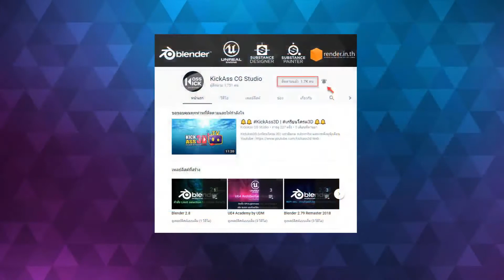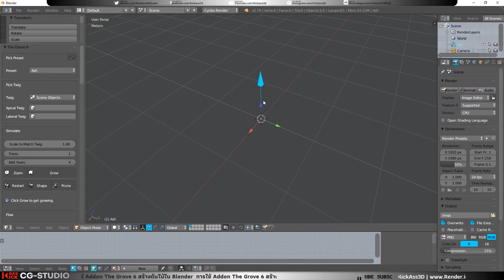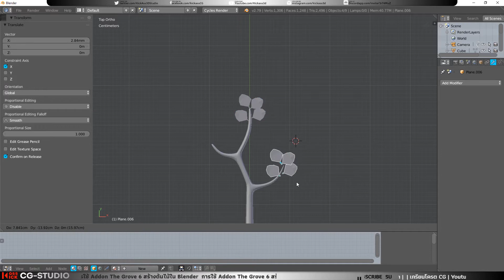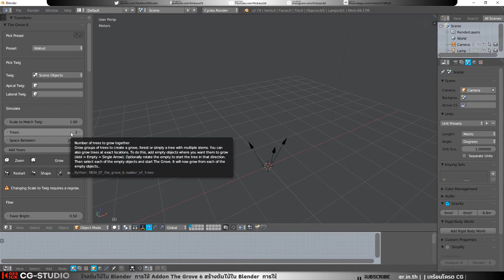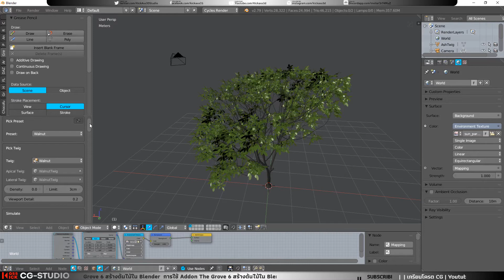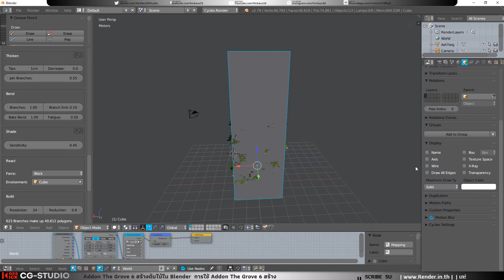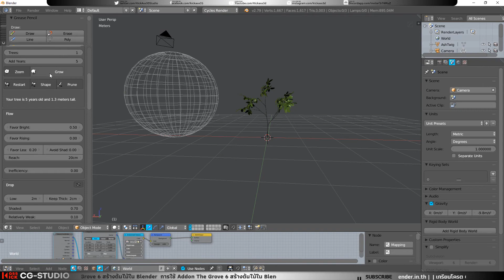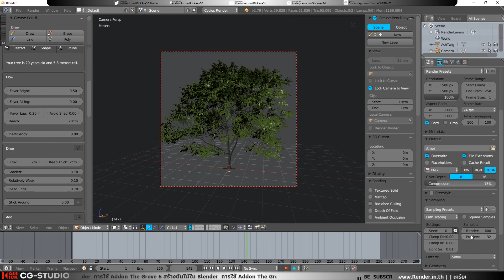The Grove 6 การใช้ Addon สร้างต้นไม้ใน🌳 Blender🌳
ดูหลักการสร้างกิ่งไม้ เพื่อใช้ใน The Grove 3D เพิ่มได้ที่